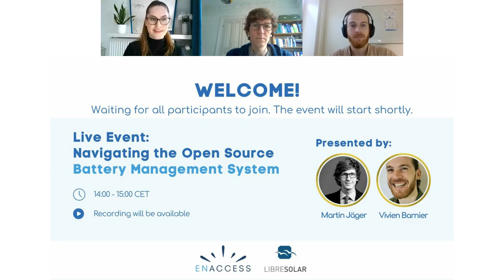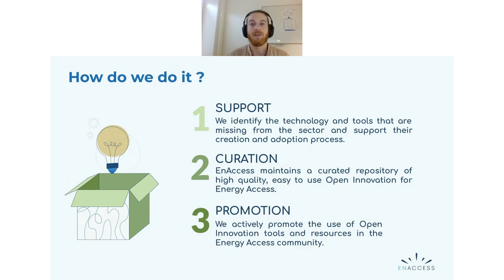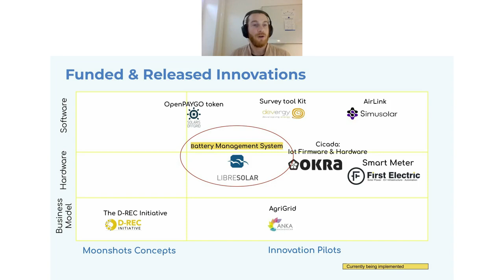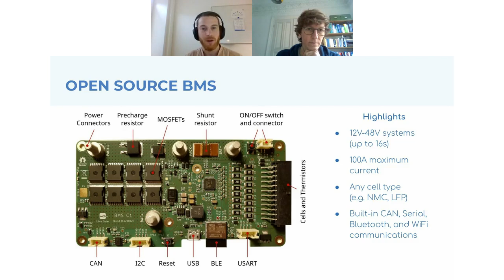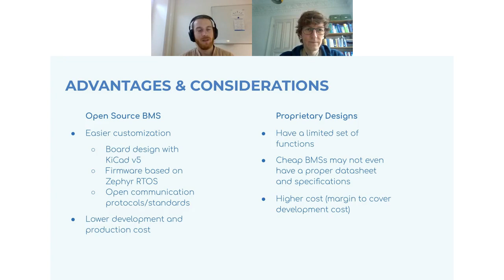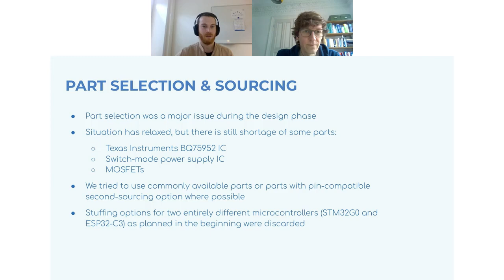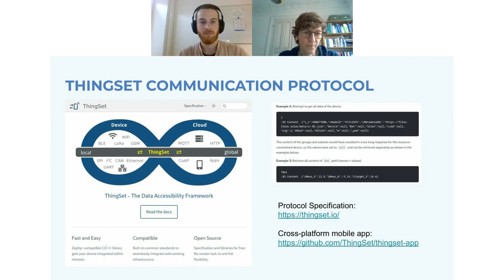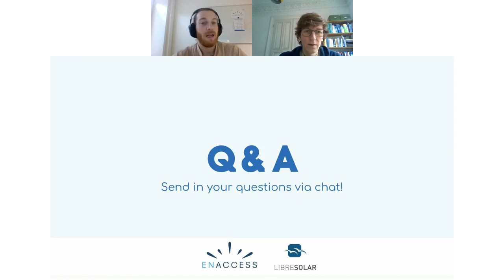Navigating the Open Source Battery Management System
Learn how to use Open Source materials to integrate innovative technology into your business - this conversation is an introduction to the Open Battery Management System developed by Libre Solar.

Need help? Fill out this form and EnAccess can offer support for free

This conversation was originally recorded on 23 Feb 2023.

00:00 Introductions and Overview of EnAccess and Open Source in Energy Access
11:47  Overview by Martin Jäger about the Open Source BMS, developed by Libre Solar
18:58 The key differences between Open Source and Proprietary solutions for BMS, including costs
24:01 More details about PCBA manufacturing of the BMS
35:06 How to Get started with the BMS (short walkthrough)
45:50 Rough costs for the production costs and assumptions about costs in scale